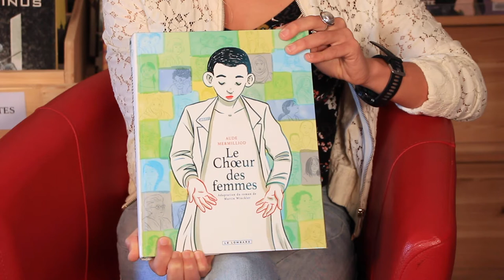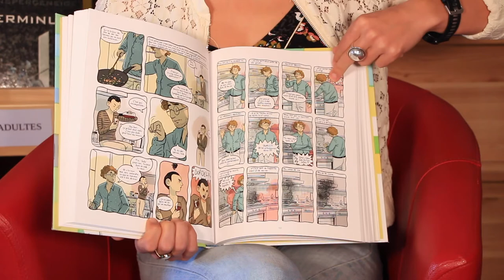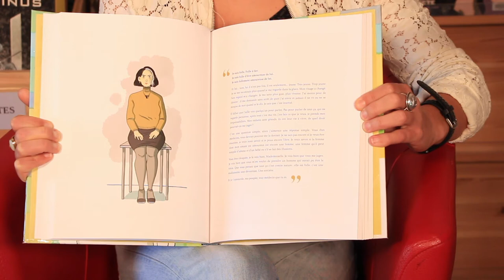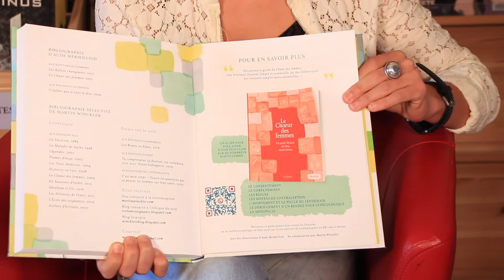Le Chœur des femmes - Un coup de cœur BD de Caroline, Médiathèque des Orres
Une BD signée Aude Mermilliod, adaptée du roman de Martin Winckler, parue aux éditions Le Lombard et présentée par Caroline, bibliothécaire aux Orres. À emprunter en bibliothèque ou à commander auprès de votre librairie locale.